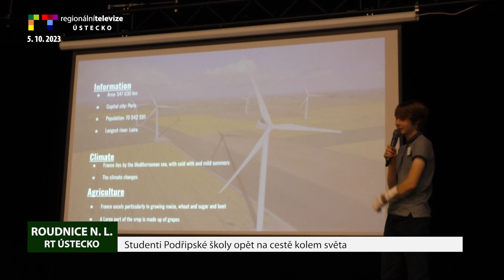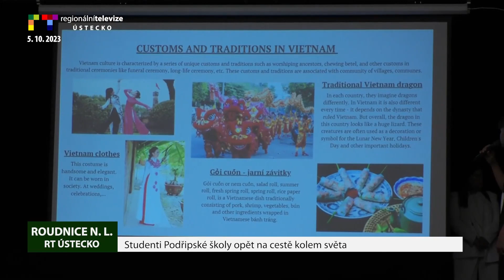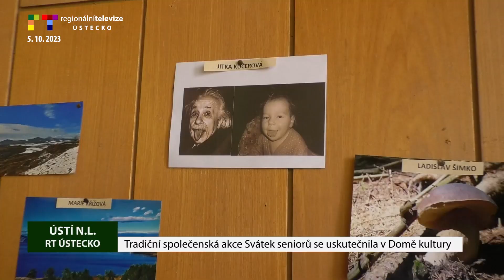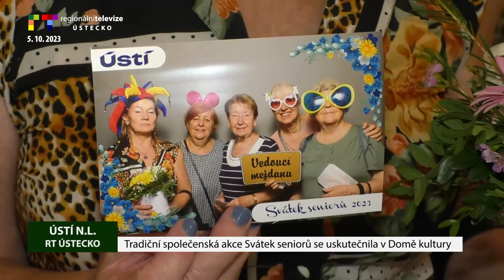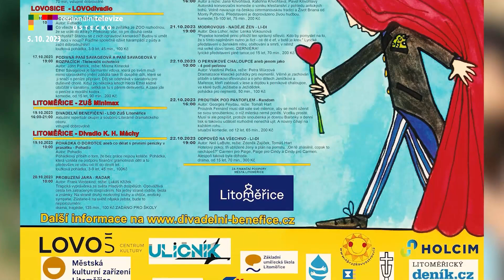LITOMĚŘICKO/ ÚSTECKO: Blok reportáží 5. 10. 2023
LITOMĚŘICE: Domov na Pahorku uspořádal Den otevřených dveří
ROUDNICE N. L.: Studenti Podřipské školy opět na cestě kolem světa
LOVOSICE: Václavská pouť ani letos nezklamala
TEREZÍN: Josefínské slavnosti připomněly 243. výročí založení pevnosti
ŠTĚTÍ: Program ve školní družině dětem nabídl robotická i živá zvířátka
ÚSTÍ N. L.: Svátek seniorů v Domě kultury